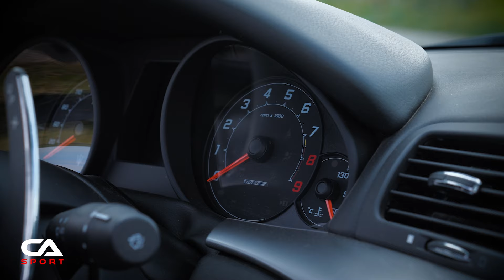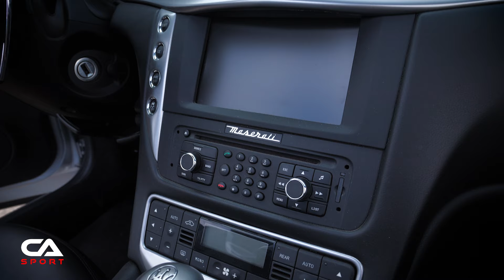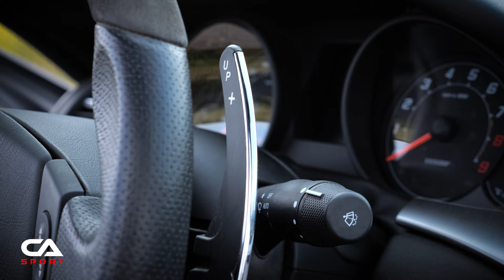La Maserati GranCabrio MC : Luxe et Puissance à l'Italienne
Aujourd'hui, nous vous présentons un modèle exceptionnel : la Maserati GranCabrio MC. Ce cabriolet haut de gamme incarne l'alliance parfaite entre élégance italienne et performance sportive.

Découvrez les lignes imposantes et raffinées de la GranCabrio MC, de sa calandre majestueuse à ses phares angulaires. Le trident emblématique de Maserati orne fièrement l'avant du véhicule, et les jantes de 20 pouces ajoutent une touche de sophistication.

Avec son moteur V8 de 4,7 litres développant 460 chevaux, la GranCabrio MC offre une expérience de conduite inoubliable. Malgré son poids, elle atteint le 0 à 100 km/h en seulement 4,9 secondes, tout en produisant une sonorité distinctive qui rappelle les Ferrari.

À l'intérieur, le confort est roi. Le volant multifonction, les sièges spacieux avec surpiqûres rouges, et le système audio Bose créent une atmosphère à la fois luxueuse et sportive.

Testez avec nous la réactivité de la boîte de vitesses automatique, et profitez de la tenue de route exemplaire de ce cabriolet.

La Maserati GranCabrio MC est disponible dans notre stock de véhicules. Pour plus d'informations, rendez-vous sur notre site Courtage Auto ou contactez-nous directement pour une recherche personnalisée et gratuite.

Si vous avez aimé cette vidéo, n'hésitez pas à laisser un like, un commentaire et à partager avec vos amis. Restez connectés pour d'autres présentations de véhicules d'exception et d'actualités automobiles.